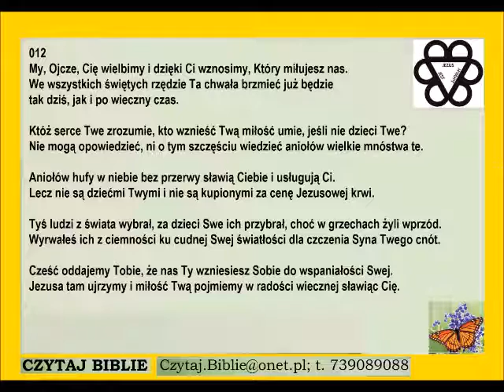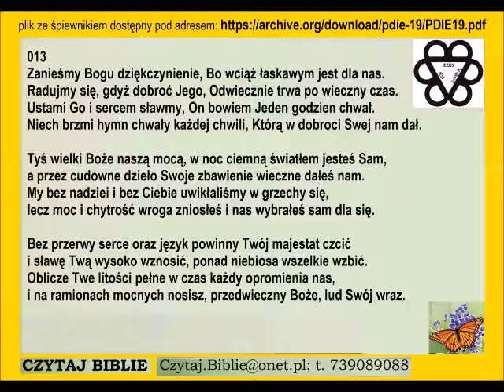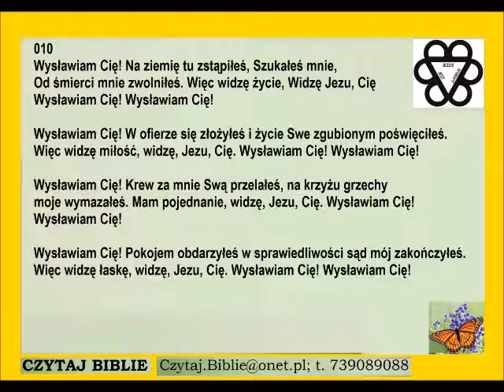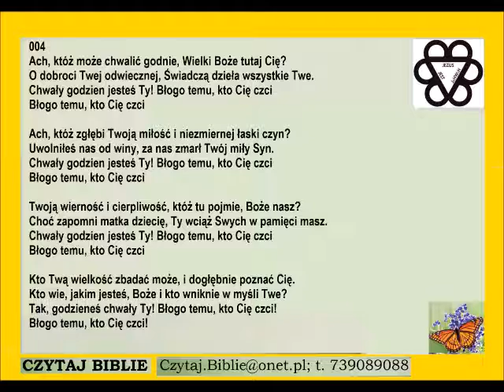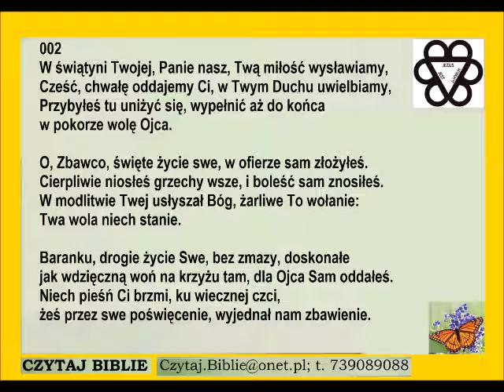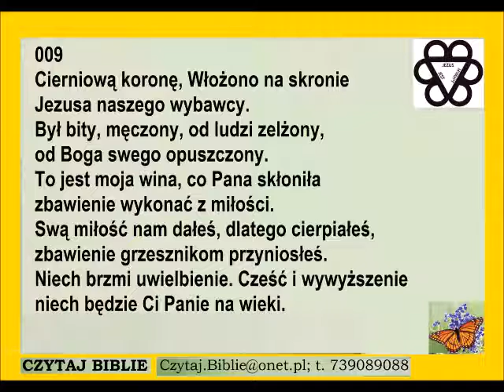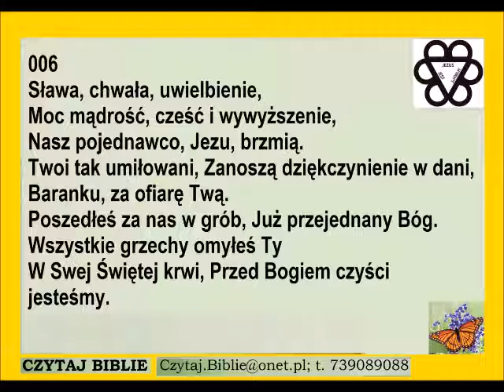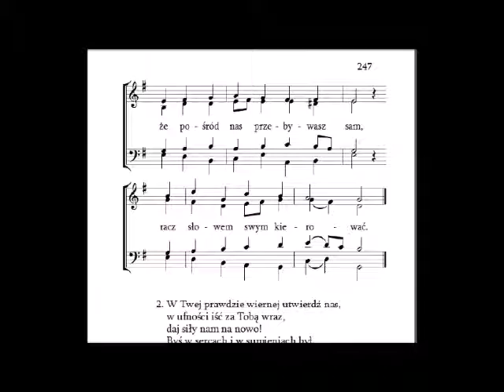Wilhelm Isenbeck I Tymoeusza 1 cz 2 Zielone Niwy